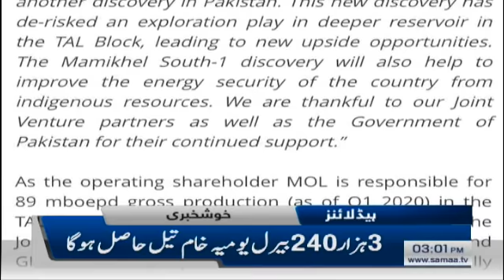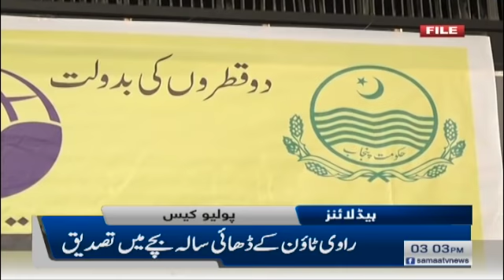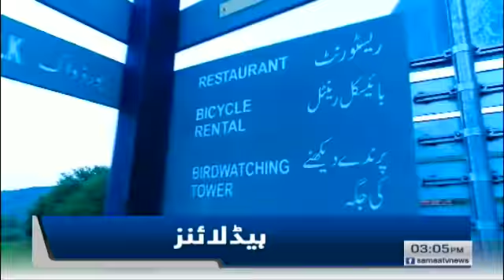Samaa Headlines 3pm | Imran khan ke walid cinema ke bahir ticket nahi bechte the : Haleem Adil